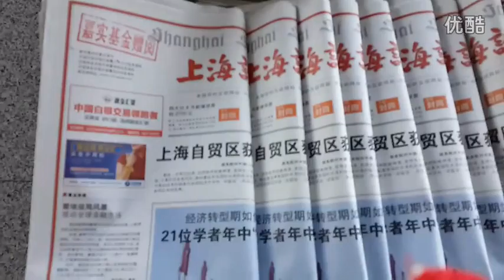视频: 首都T1-0704-HU7277-杭州